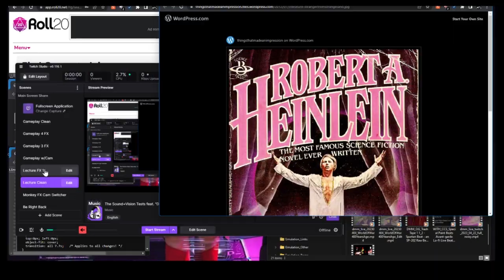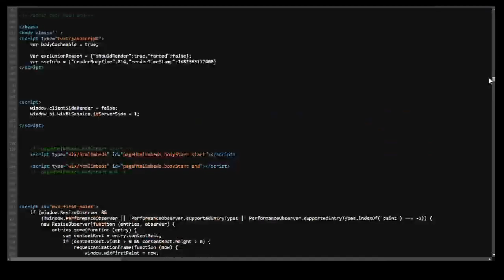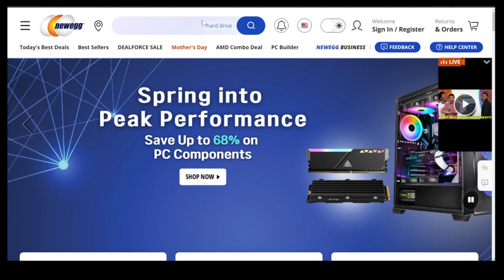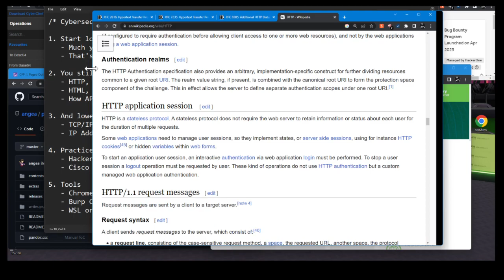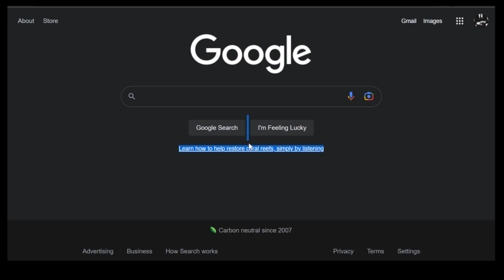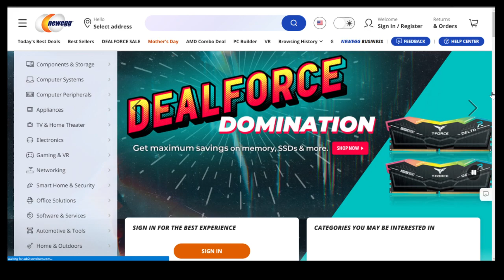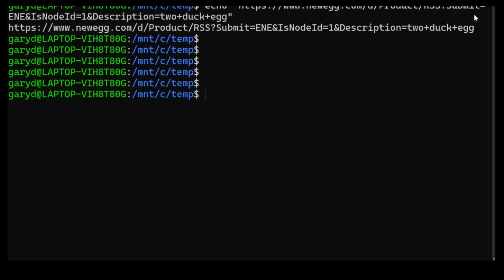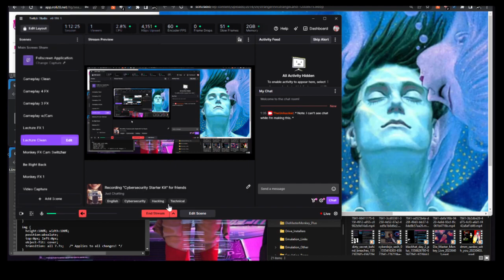Unhacker's Cybersecurity Starter Kit Part 1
My own version of "cybersecurity boot-up", part one. Not fantastic audio, sorry.